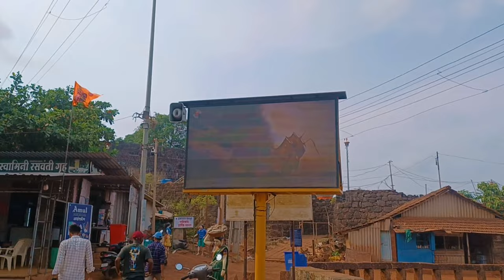आज आपल्या घरी आले कोकणी creator meetup | कोकणी पाहुणचार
मी विकेश घाडी तुमच सर्वांच स्वागत करतो आपल्या vikeshghadivlogs या  मराठी YouTube channel मध्ये .मित्रानो विकेशघाडीव्लॉग्स या चानेल च्या मार्फत आपण कोकणातील आंणि मुंबईतिल  नव नविन वीडियो घेऊन येत असतो,ज्या मध्ये तुम्हाला कोकणातील सण ,रिती परंपरा ,जिवन शैली, प्रवास ,कोकणी खाद्य संस्कृती आणि त्याच बरोबर महाराष्ट्रा बाहेरील ठिकाण  दाखवायचा नेहमीच आपला प्रयत्न असतो.  तर वीडियो शेवट पर्यंत पहा.

तर परत भेटू अश्याच एका नविन वीडियोमध्ये तो पर्यंत bye. bye. बाय.